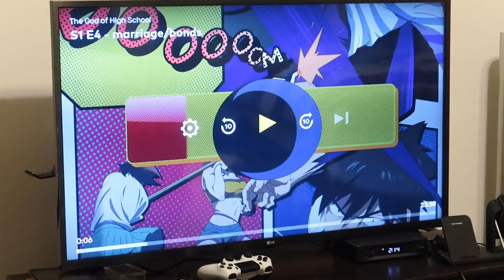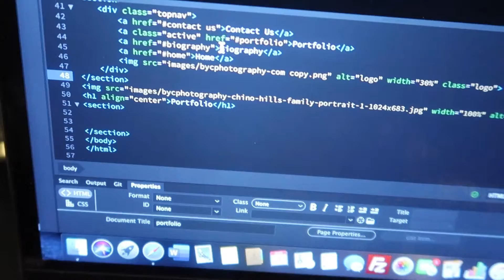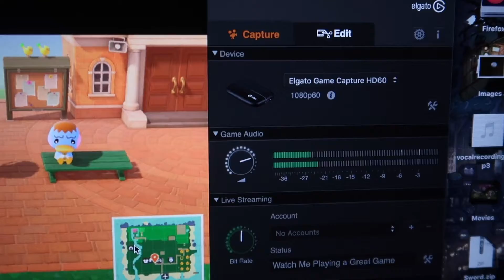Good News│Inside #4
see yall soon!!! o/